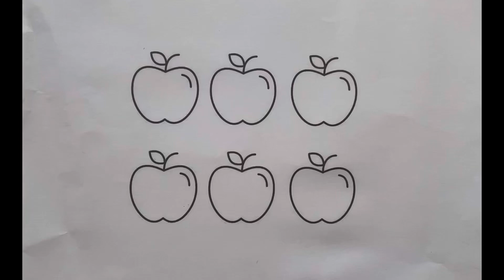Learn colors with colorful apples | Coloring and painting for kids